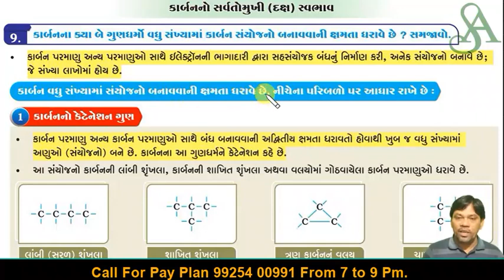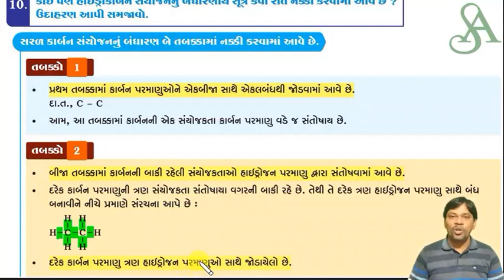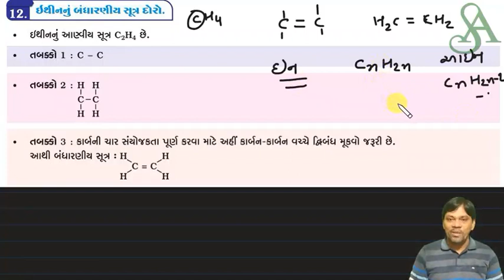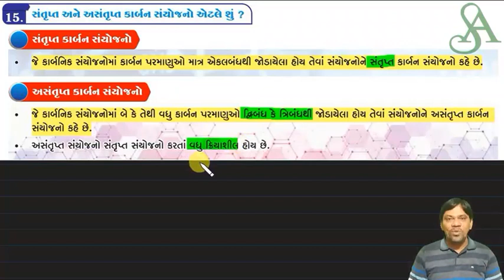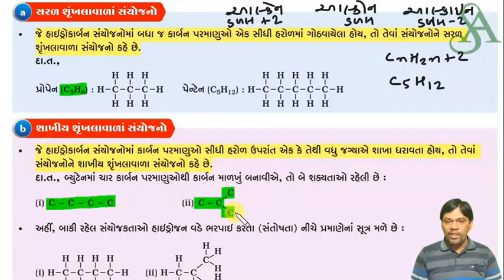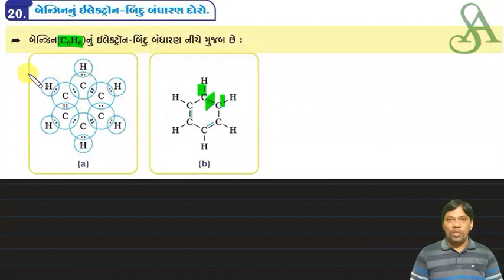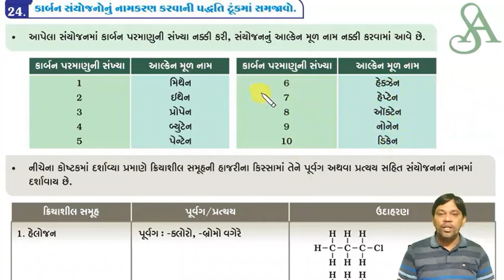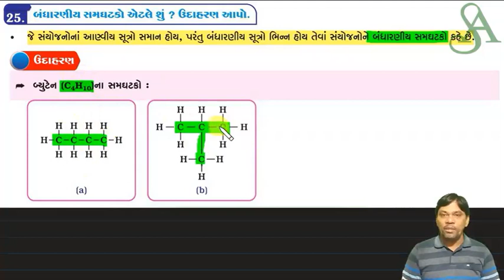std 10 science ch 4 | part 2 | dhoran 10 vigyan | std 10 science ch 4 in gujarati | satyam academy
std 10 science ch 4 | part 2 | dhoran 10 vigyan | std 10 science ch 4 in gujarati | satyam academy | vipul sir
નમસ્કાર મિત્રો ,

m.com/satyamacademy95